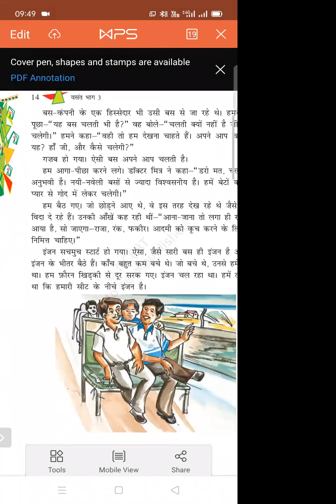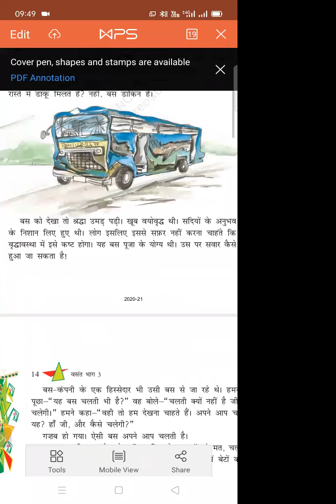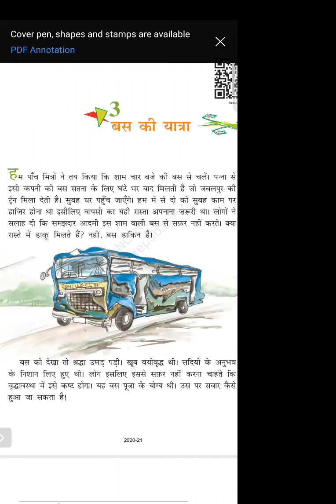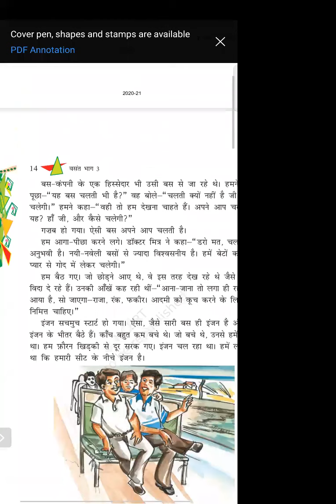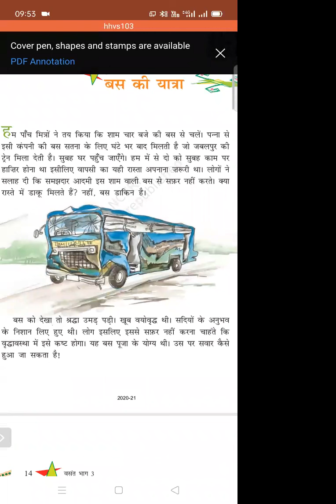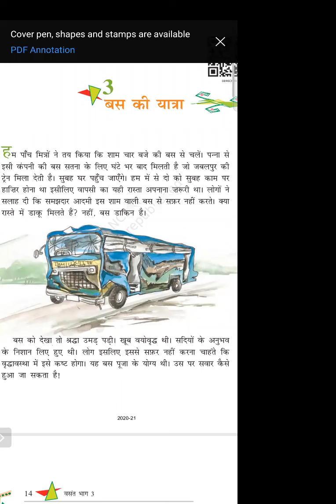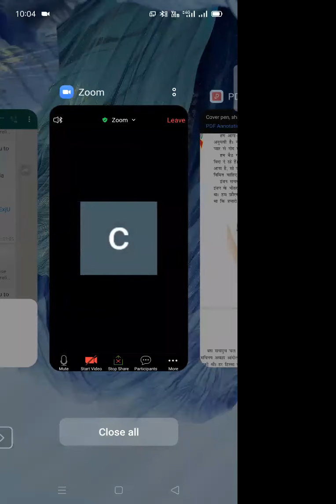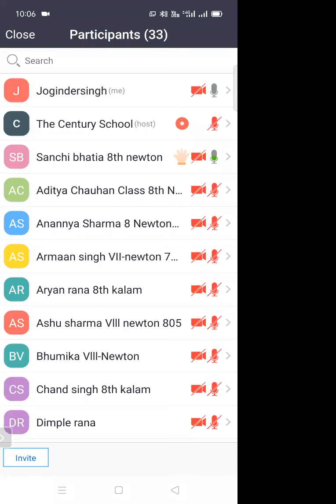TCS Class VIII Hindi................